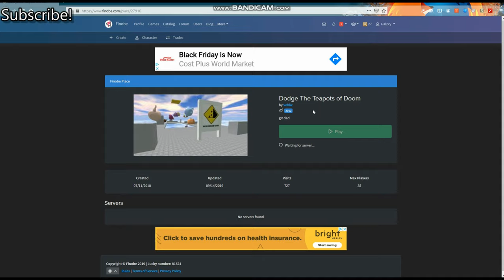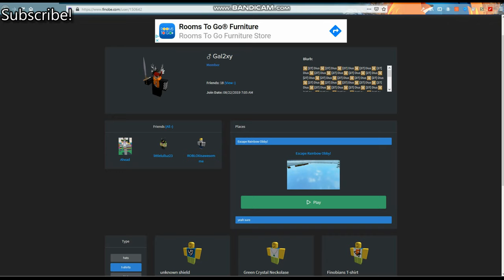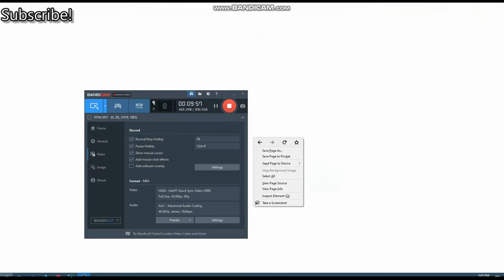Why EVERYONE should play finobe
Better moderation system, Nicer admins, cheap prices!

Invite key (required to sign up): No longer updated. Look at top comment for the updated one.
My finobe account: Gal2xy
my erm roblox account: deleted haha